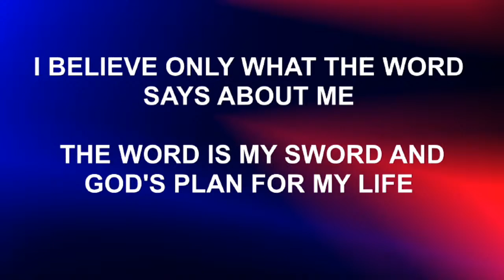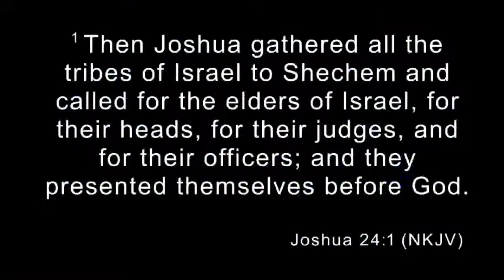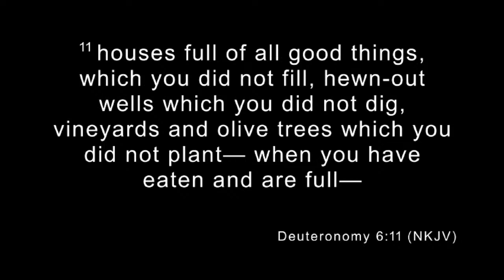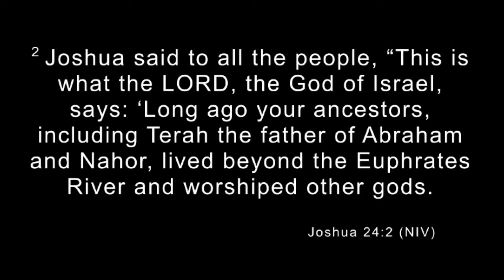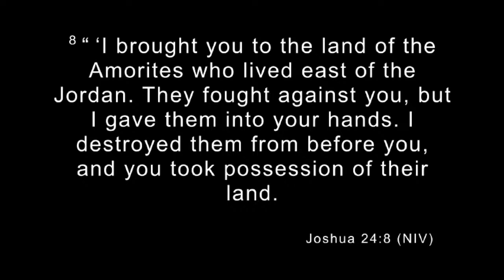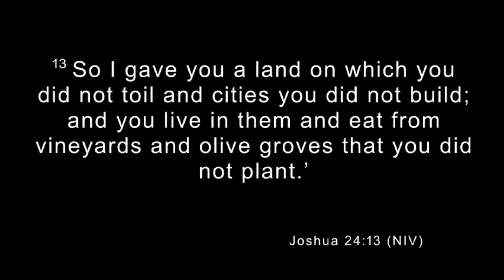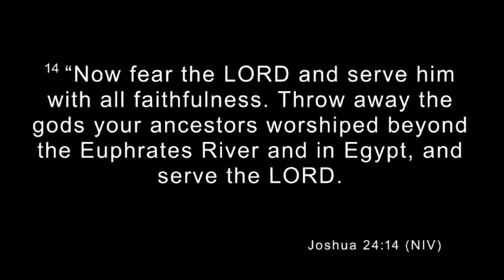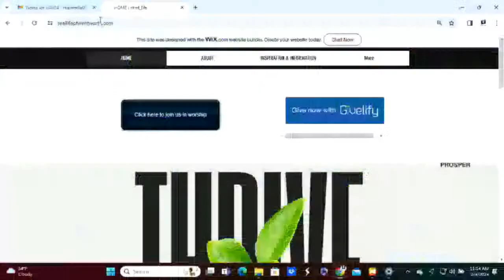A Call To Commitment